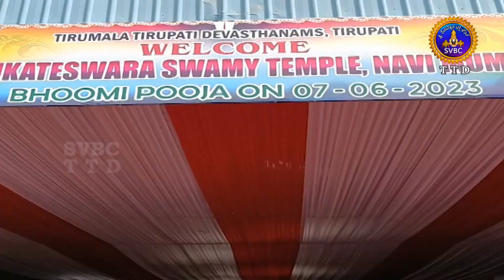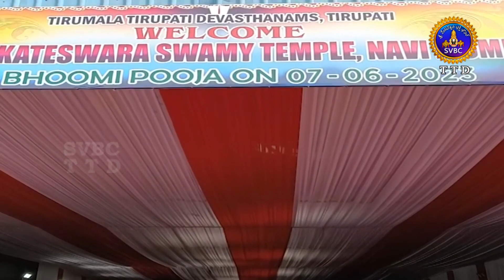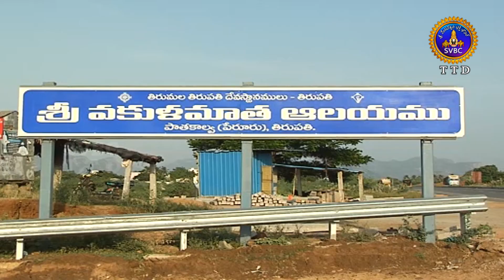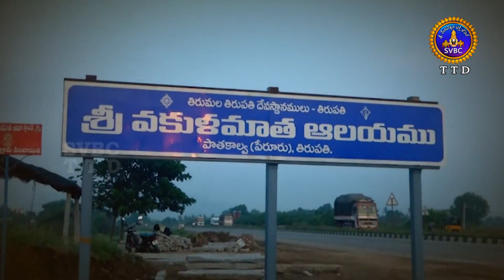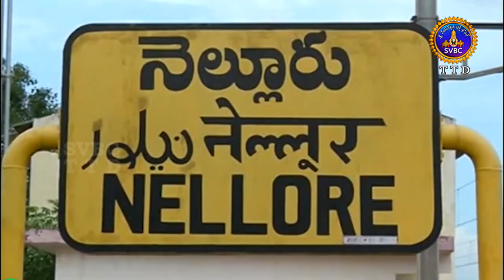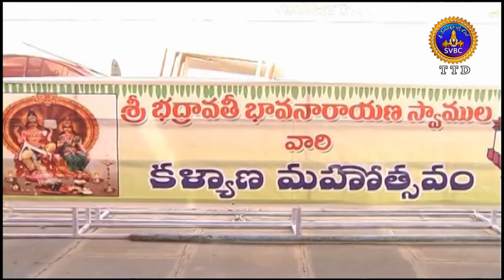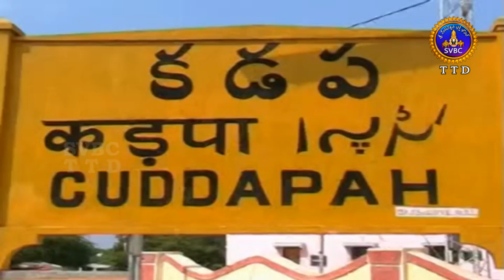ఆధ్యాత్మిక విశేషాలు || Adhyatmika Viseshalu || 10 PM || 06-06-2023 || SVBC TTD